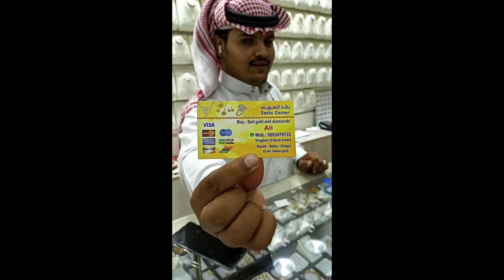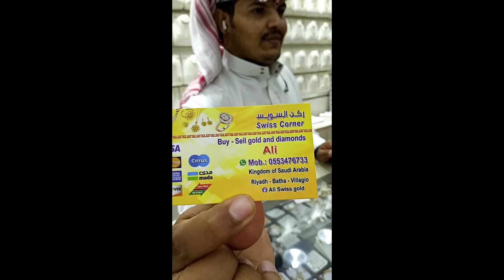How to get Free Saudi Gold??? Not Just 1 but 4 - Fake News or Not???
Totoo ba o Hindi? Panu ba makakaLIBRE ng Ginto?

Thanks to : Mr. Ali of Swiss Corner Villagio Al Batha Gate 7